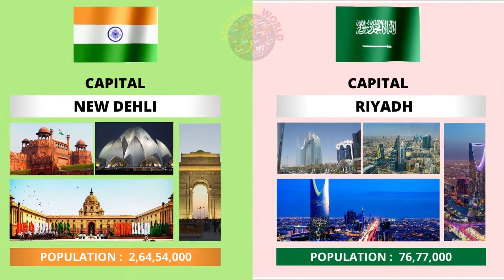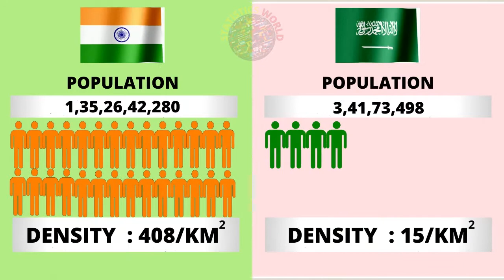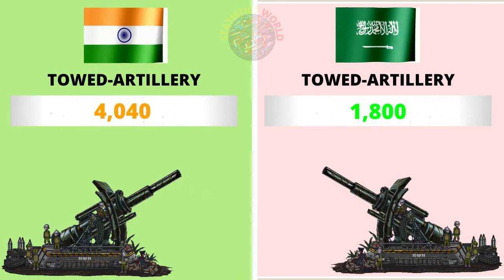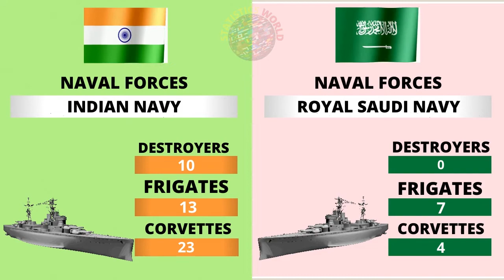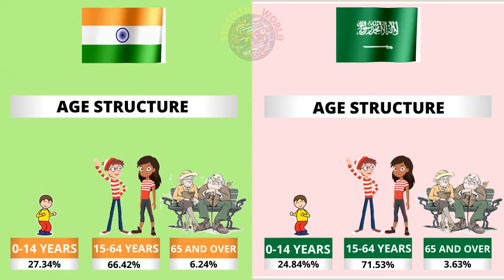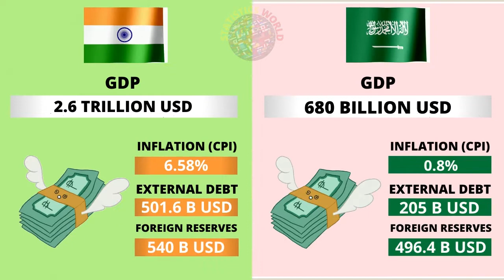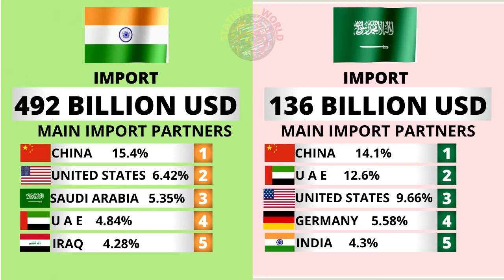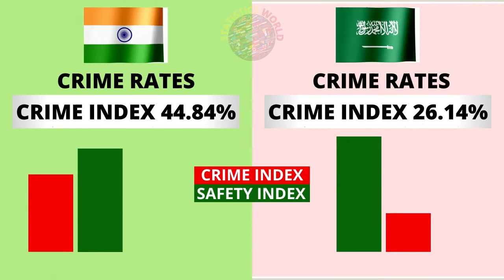India vs Saudi Arabia Country Power Comparison 2021 |Saudi Arabia vs India Military Power Comparison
India vs Saudi Arabia - Country Comparison